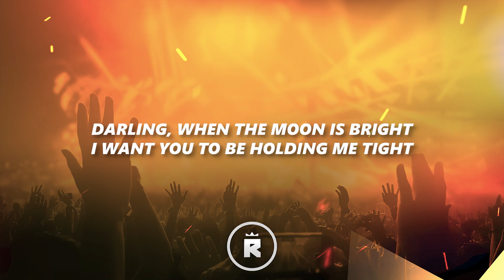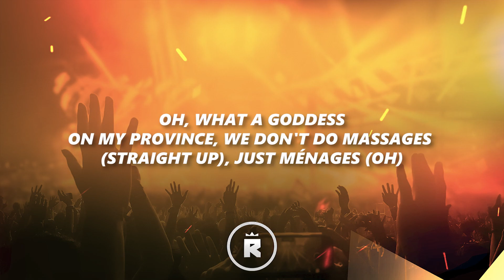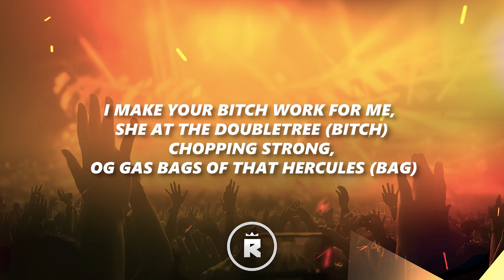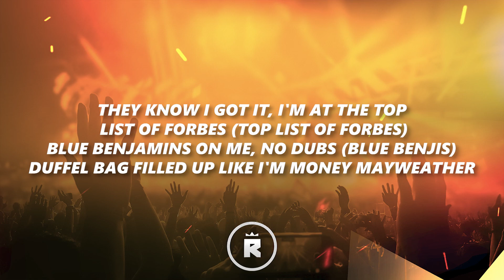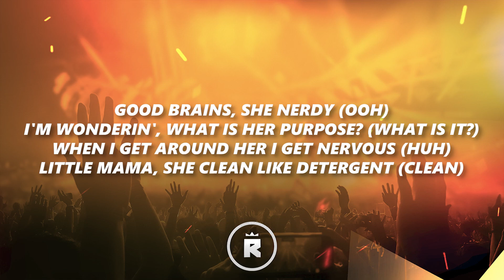Travis Scott - Sloppy Toppy (Lyrics) ft. Migos & Peewee Longway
🎤 Lyrics:

Darling, when the moon is bright
I want you to be holding me tight
Migo!
She see me pull up in that 'Rari
I'm thinkin' 'bout choppin' the toppy (chop the top, skrt)
Got bitches on bitches, they run 'round the lobby
They know that I got it (ooh, go)
I got too much money signs, sorry can't fit in my wallet (woah)
Sloppy toppy, you can't touch my wallet (sloppy top)
Sloppy toppy, know the bitches got it (woo, oh)
Know that she got it (know that she got it), know that she got it (what she got, huh?)
Sloppy toppy (ooh, ooh, ah), sloppy toppy, huh (nasty)
Know that she got it (know, oh), know that she got it (I know)
Sloppy toppy, bet the bitch has got it (huh)
Sloppy toppy, bet that bitch has got
Migos they know that I got it (oh, straight up)
Know that my wristwatch is sloppy
Now they want a double dutch in my pockets (straight up)
Tell me one thing, is you 'bout it? (is you 'bout it?)
Girl, is you 'bout it? (is you 'bout it)
Gotta know before we let you tiptoe and run through the lobby (fuck is you sayin'?)
But the little bitty told me sloppy toppy was a hobby (damn, damn, straight up)
So she gave me sloppy toppy like the sloppy toppy goddess (like the sloppy toppy goddess)
Over the garden, over the garden, oh what a goddess
On my province, we don't do massages (straight up), just ménages
She like to talk shit when we fuck, after she claims she forgot it (straight up)
She don't tap out, no tap out, she rather just black out
Then we take trips to her trap house
We been pullin' them stacks out
Call over your friends, bend over, they poppin' for bands
Can't stop if I can, no I do not do beer cans, fuck is this a frat house?
I know that she got it, Quavo know that she got it
Know that she got it
I know that she got it, I know that she got it (Quavo!)
I pull up and pick her up (get her bruh, go)
I know that she bad (bad)
And I know that the head is so good when she got around (oh)
I know that we call her the sloppy toppy (sloppy top, woo)
My pockets so sloppy (sloppy top, woo)
I pull out the Whopper (rra), the chopper
Just know that's who shot ya (uh, who)
Me (woo, uh), pull up in that 'Rari I don't have a key (who got the key, huh?)
She hop in the whip, disappear like a genie (go)
She got the sloppy toppy (ugh), bitches want my broccoli
She after my money, Monopoly (huh?)
I make 'em swallow me then kick 'em off of my property
Paparazzi keep on stalkin' me (flash)
Feel like the Federali's keep on watchin' me (12)
Worth a hunnid mill', niggas can't talk to me (hunnid mill')
Get sloppy toppy, but you givin' currency (egh)
I make your bitch work for me, she at the Doubletree (bitch)
Chopping strong, OG gas bags of that Hercules (bag)
I'm whipping the top off the Audi, do surgery (ayy, ayy)
Red on the bottom, my shoes it's a murder scene
I don't want your bitch she a nat nat (nat)
Pull up in the Audi, it's a hatchback (hatchback)
Kickin', pimpin' and I'm luxury livin'
Makin' it disappear, I'm a magician (yeah)
Oh, know that the bad bitch got it (know that she got it)
Know that she got it, I know that she got it, I know that she got it (know)
Know that the bad bitch got it (know that she got it)
Know that she got it, I know that she got it, I know that she got it (oh)
Sloppy in the wrist and all my pockets (bands)
Come here lil' bitch, I want sloppy toppy (bitch)
Butt naked, fuckin' in Balenciaga (Balenciaga)
Her pussy wet, I call it Fiji water (Fiji)
I know she got it, I'ma beat it for her (beat it for her)
Then I dismiss the bitch and ignore her (get the fuck out)
They know I got it, I'm at the top list of Forbes (top list of Forbes)
Blue Benjamins on me, no dubs (blue Benjis)
Duffel bag filled up like I'm Money Mayweather
Boogers in my Rollie, Pikachu yellow (brr, ugh)
Pick a shoe, Balenci, Maison Margiela
Pick a big bezel, which bezel is better? (which bezel is better?)
My jeweler know I got big cheddar (bag)
Double Lambo', double parking wherever (ooh)
Double R ghost jump out with an umbrella (skrt)
Come with me, we take off like space shuttles
Longway, Longway (bitch)
Know that she got it (Offset), I know that she got it, I know that she got it (oh)
Sloppy toppy in the Maserati (sloppy top)
She gon' get on top me, ride me like a Harley (vroom)
I don't fuck with the molly, look at her body (body)